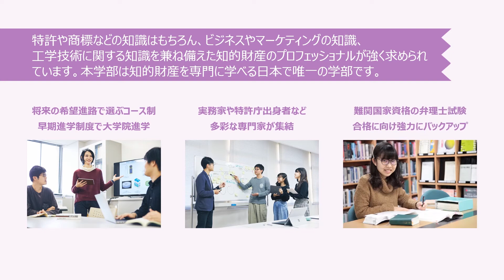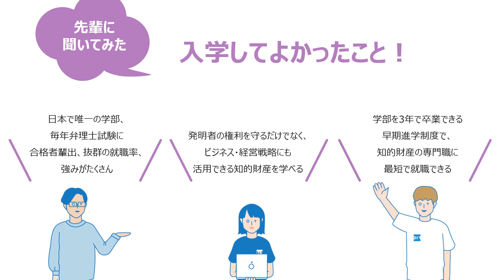2分でわかる！OIT学科紹介パワポ動画【知的財産学部 知的財産学科】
大阪工業大学 知的財産学部 知的財産学科の学びの内容や特色、就職・資格に関する内容など、2分でわかるパワーポイント紹介動画です。
詳細は学科WEBサイトをご覧ください。